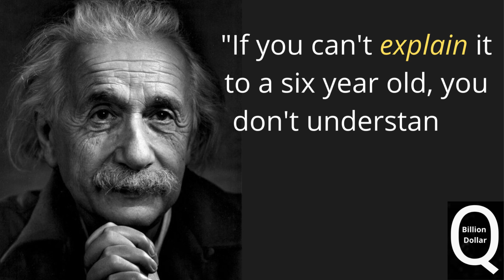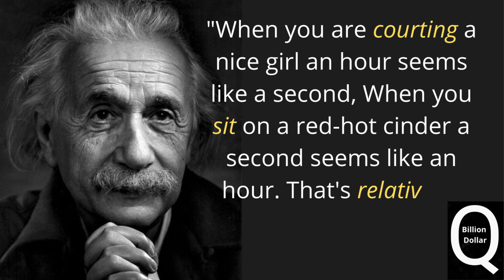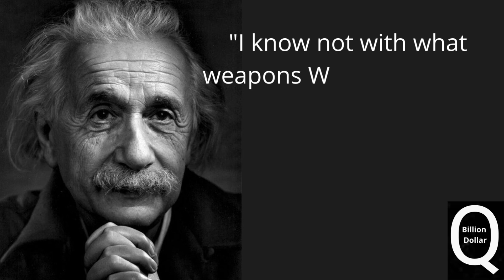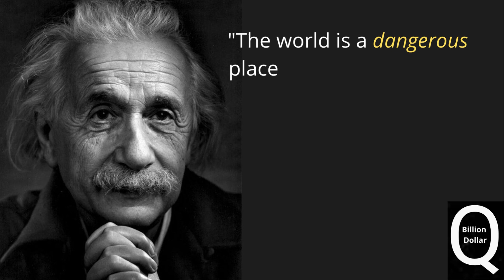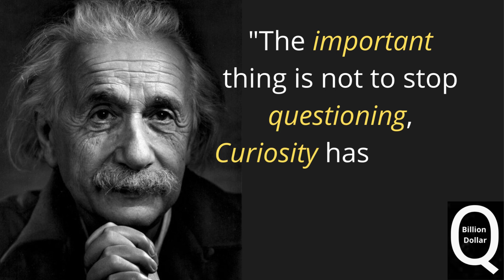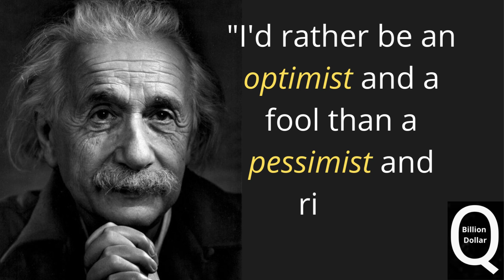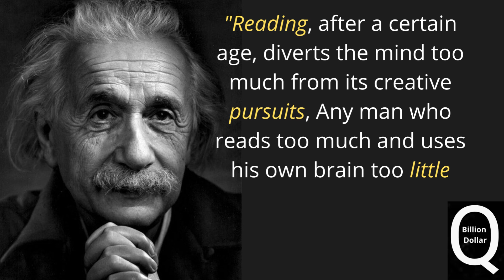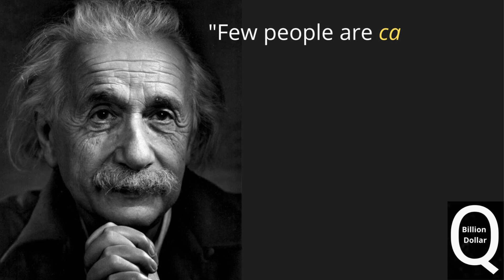Top 10 Quotes By Albert Einstein | Einstein Shorts | Motivational Quotes | Review | How To| Tutorial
Albert Einstein Quotes Are Life Changing | Albert Einstein – Quotes That Can Make You A Genius | Albert Einstein Quotes | How To | Tutorial | Review

(5) best motivation status
(6) Kuotes

Stay Motivated!